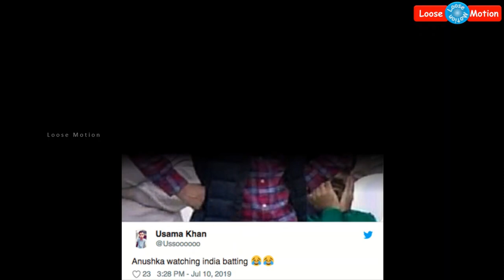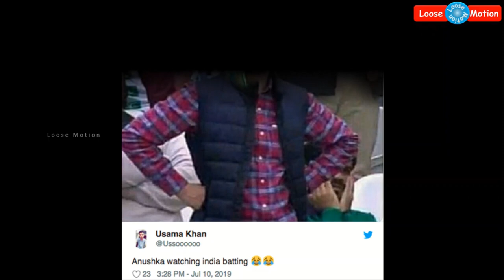சற்றுமுன்: இந்திய அணியின் தோல்வியை விமர்சித்து பாகிஸ்தான் ரசிகர்கள் நக்கல் மீம்ஸ்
Please watch this video which is about "Pakistan Cricket Fan's Memes against Indian Cricket Team lose".